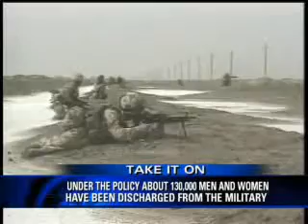Take It On Don't Ask, Don't Tell TV Legal News LLC